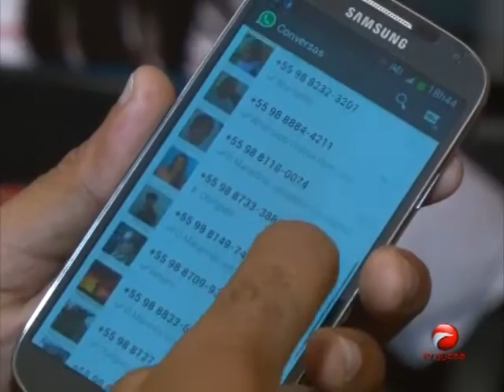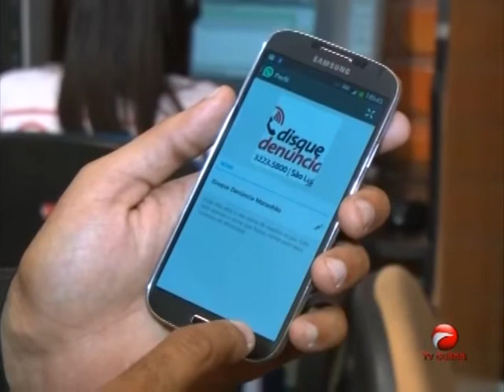Aplicativo de celular ajuda nos serviços do disque denuncia